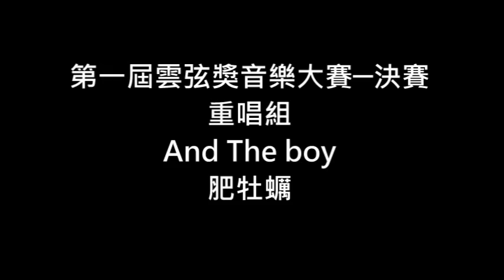第一屆雲弦獎決賽重唱組─And the boy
表演者─肥牡蠣